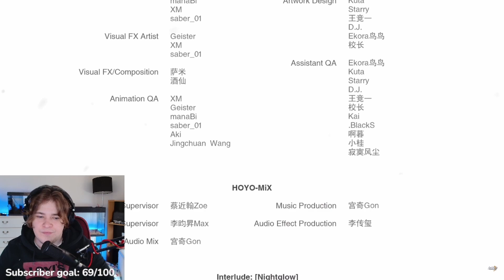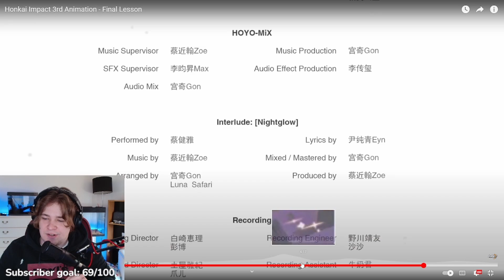So I Reacted To Honkai Impact 3rd Animation - Final Lesson For The First Time